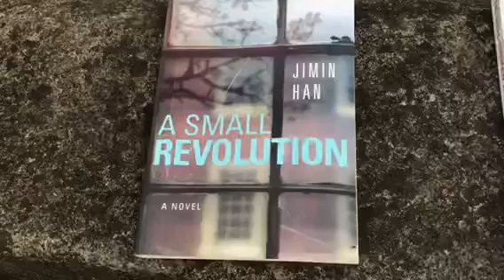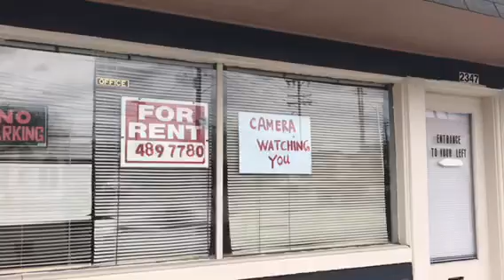Molly Gregory - Frankfort Ave 3.31.20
DuPont Manual sophomore Molly Gregory records what her neighborhood looks like during the Coronavirus crisis.